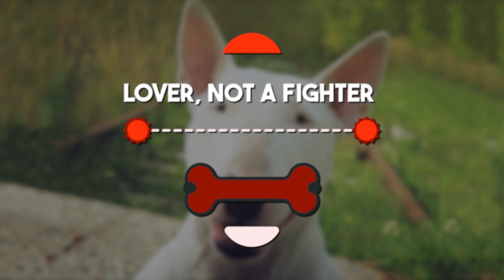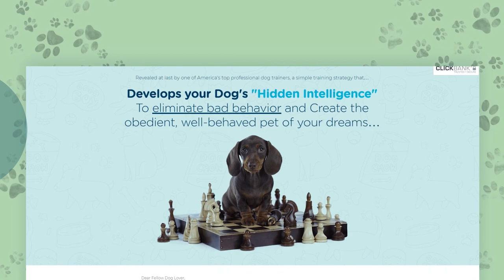5 Things You Probably Didn't Know About Your Bull Terrier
5 Things You Probably Didn't Know About Your Bull Terrier

When you first look at a Bull Terrier, what comes to mind? Its odd shape. Or a misconception that this dog will be violent considering its facial expression looks aggressive. The truth is quite the opposite. Once you come across one, you’d learn that this is a rambunctious breed with a penchant for fun and games. Soon, you’d learn that this is one of the most energetic and adorable dogs you could ever own. However, before you get such a dog or even after you’ve owned them for many years, there are still quite a few things that you might never know about your Bull Terrier.